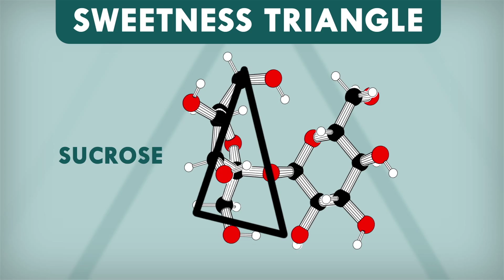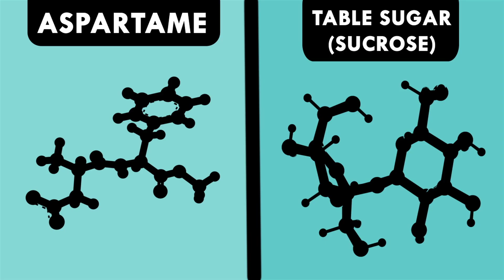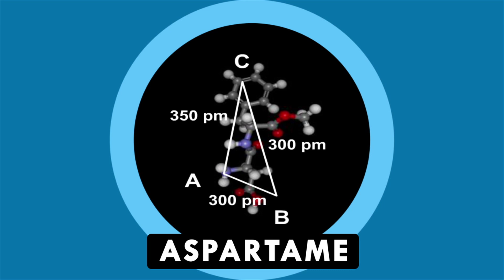Why Do Things Taste Sweet?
This week Reactions is taking a look at the science and chemistry of why things taste sweet.

Ever wonder why your favorite sweets taste, well, sweet? Whether they’re made with sugar or artificial sweeteners, it all comes down to chemistry. Let Darcy Gentleman, who has a Ph.D. in chemistry and snappy dressing take you through the science of sweetness.

Special thanks to Professor Matt Hartings of American University for his help with this episode.

The Candy Store and Sugar Sweet Sally provided by Jamendo.

Clarification: The sweetness triangle is an oversimplified explanation of how sweet taste receptors work. Chemically diverse molecules (e.g., sugar,  sweeteners) can both taste sweet because they bind different sites on the sweet taste receptor. Thanks to the University of Florida Center for Smell and Taste for their feedback. You can find more research articles on how you perceive sweet tastes below: